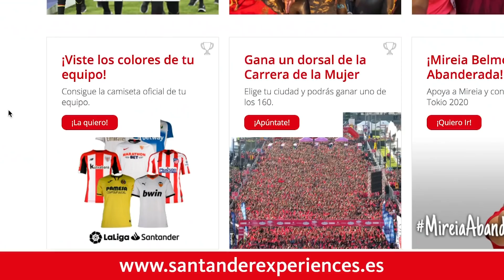DE PEDRI A ASENSIO Y RIOJA, MI ONCE DE LA JORNADA 15 EN ARIDANE Y DIEZ MÁS.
Penúltima jornada de liga del año y aquí como siempre la sección Aridane y diez más con el once de la jornada. Recital de Pedri y Messi en Valladolid y de Asensio con el Real Madrid ante el Granada y mucho más. Aquí está mi once y espero vuestra opinión como siempre en los comentarios cracks!
Y Feliz Navidad a todos.